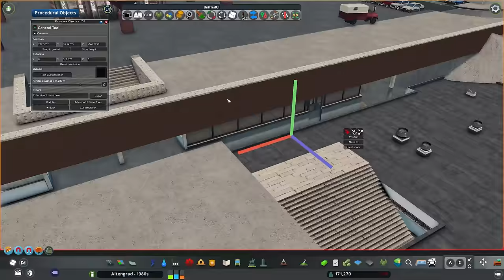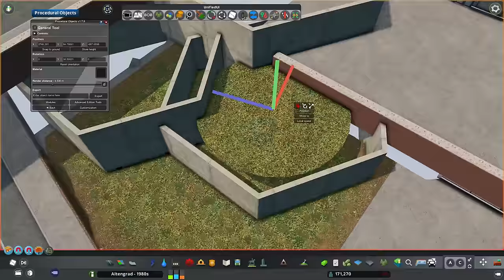Slow Start of Postmodernism in Urbanism and Architecture - Cities: Skylines - Altengrad 87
Rebuilding old places with new projects - radio building with plaza and residential blocks, TV tower and new city block using the emerging post modern approach to inner city urbanism.

Altengrad is a time-progression Cities: Skylines series where I build a Central European city, located until 1989 in the Eastern Bloc, taking inspiration from Germany, Poland, Czechia, Slovakia and Hungary. The series starts around the year 1920 and slowly advances forward in time, which means the city will naturally evolve all the way to modern times. The city is not a recreation of any one real-life city or country, but it takes inspiration from them.

PC specs are in the channel's About page. No, the game doesn't run like this in real time. Cinematics are recorded slow and made faster in editing.

Major sources:
Books:
(I) "Paneláci 1,2" (Prefabs, parts 1 and 2)
(II) "Když se utopie stane skutečností" (When utopia becomes the reality)
(III) "Šedesátá léta v architektuře očima pamětníků" (Sixties in Architecture through the eyes of witnesses)
(IV) (A)typ : architektura osmdesátých let ((A)typical: architecture of the eighties)
TV:
(V) Archive of the Czech/Slovak/Czechoslovak TV and cinema news (various programmes, news clips or shows from relevant periods)
(VI) Recent Czech TV programmes like historie.cs and others
Other:
(VII) Museum visits, historical exhibitions or lectures
(VIII) Looking at various historical photos, for example from pastvu.com, fortepan.hu

Pictures used:
(1) Dawny Hotel Sofitel Forum Kraków by Travelarz / Wikimedia Commons / CC-BY-SA-3.0,
(4) Sony Building by David Shankbone by David Shankbone / Wikimedia Commons / CC-BY-2.5,
(5) Sony Building by Matthew Bisanz by MBisanz / Wikimedia Commons / CC-BY-SA-3.0,
(8) Na příkopě 1, Na můstku 9, budova ČKD (01) by ŠJů / Wikimedia Commons / CC-BY-SA-3.0,
(9) Václavské nám. Můstek by VitVit / Wikimedia Commons / CC-BY-SA-4.0,
(10) Praha, Můstek, z Václavského náměstí by ŠJů / Wikimedia Commons / CC-BY-SA-3.0,
(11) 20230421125DR Dresden-ÄNeustadt WBS 14 40 Martin-Luther-Straße by Jörg Blobelt / Wikimedia Commons / CC-BY-SA-4.0,
(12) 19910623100NR Cottbus Wendenviertel Plattenbau Am Markt byJörg Blobelt / Wikimedia Commons / CC-BY-SA-4.0,
(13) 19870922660NR Teterow innerst Plattenbau Wilhelm-Pieck-Str 52 by Jörg Blobelt / Wikimedia Commons / CC-BY-SA-4.0,
(14) Schuhgasse Gera by Helmlechner / Wikimedia Commons / CC0
(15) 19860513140NR Halle Brunos Warte innerstädt Plattenbau by Jörg Blobelt / Wikimedia Commons / CC-BY-SA-4.0,
(16) Vizafogo lakotelep 2.utem 02 by Kmiki87 / Wikimedia Commons / CC0
(17) Archiv Muzea hl. m. Prahy